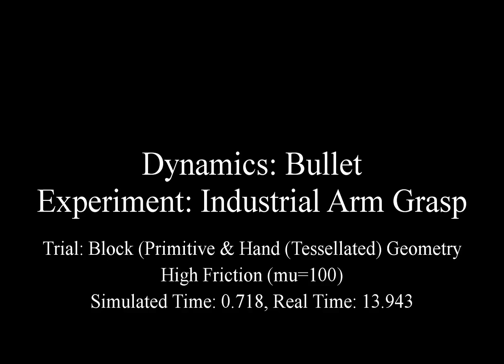Bullet - Industrial Arm Grasp - Tessellated Hand - High Friction